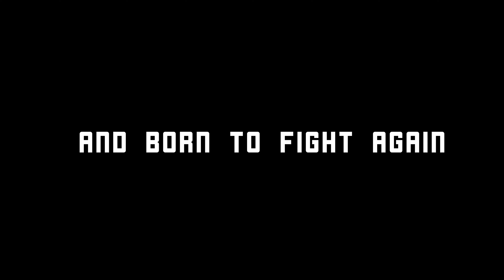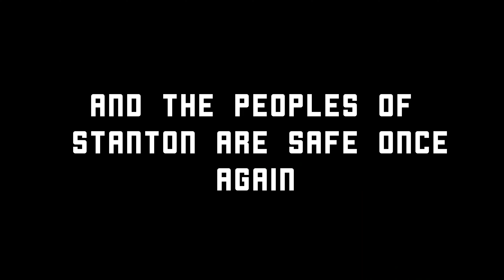REDBAROQUE achieves mastery in STAR CITIZEN MMDC gameplay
Welcome to the official youtube of the MMDC Star Citizen!

Let us know what you think of the new memes in the comments section below!
Will Redbaroque become true master of the 890 Jump?

At 100 subs I will do a give away for a starter ship package.

PC Specs:
CPU: 5900x
RAM: Corsair Vengeance RGB PRO 3600
MOBO: MEG ACE x570S
GPU: Zotac RTX 3070 Ti AMP Extreme
PSU: NZXT E850
Drives: 2X 1TB PCIe3 Samsung 980s and some assorted spinners.

Intro: Powerful dubstep rocks by Comastudio
Main music: Push by Qubesounds